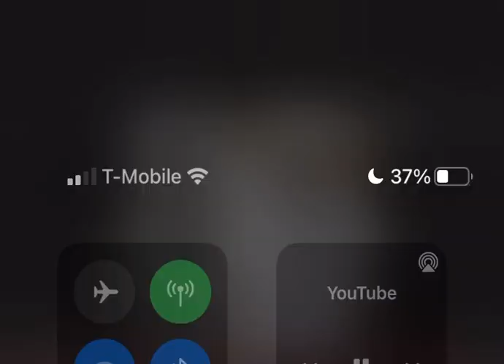Rylo Rodriguez - smoking mirrors (unreleased)